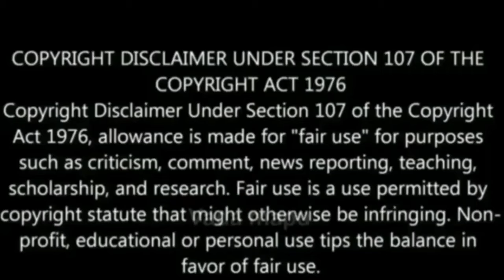Bathroom song troll || madan gowri bathroom song troll || Madan gowri ft Atti culture bathroom song